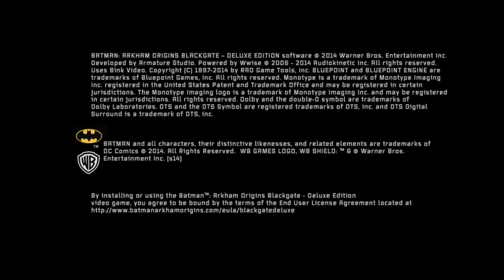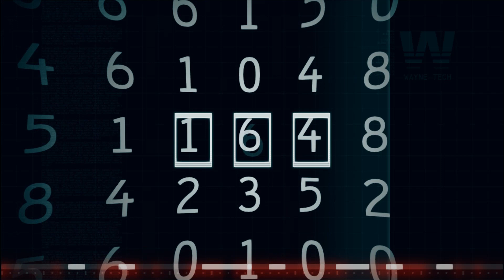Batman: Arkham Origins Blackgate - Deluxe Edition - Walkthrough [PC] #1 თამაშის გასვლა #1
Batman: Arkham Origins Blackgate - Deluxe Edition - Walkthrough / No Commentary / Full HD
 [Played and Recording on PC]
My PC Specs:
Intel(R) Core(TM) i5-7500T CPU
RX 580 8Gb XFX
16GB DDR4 RGB RAM (2133MHZ)

02:20  -  INTRO
04:53 - catwoman - Boss Chase
42:37 - solomongrundy - Boss Fight